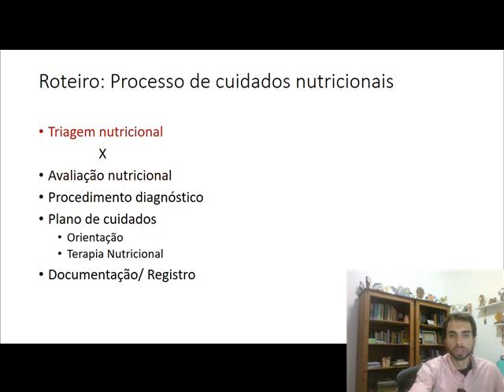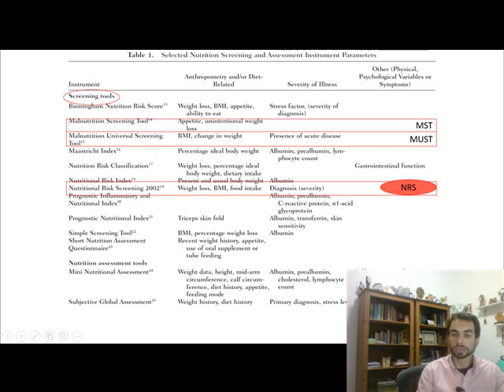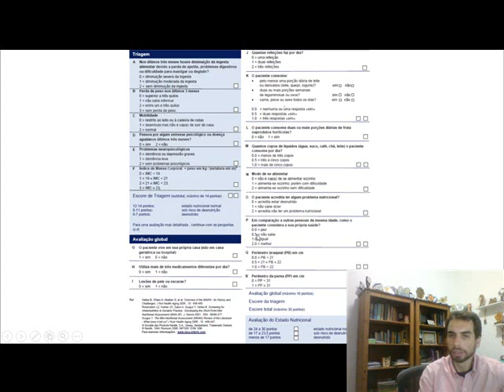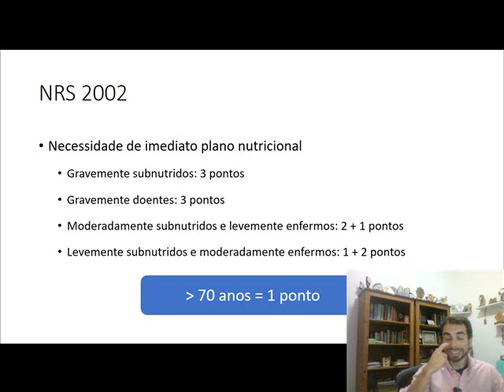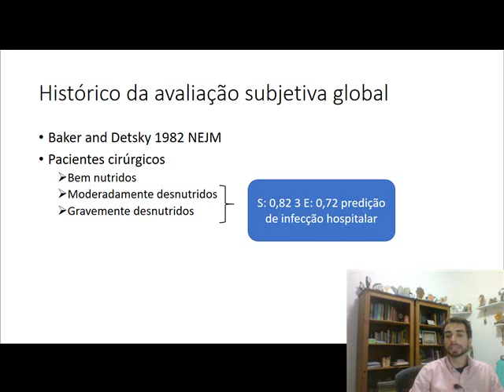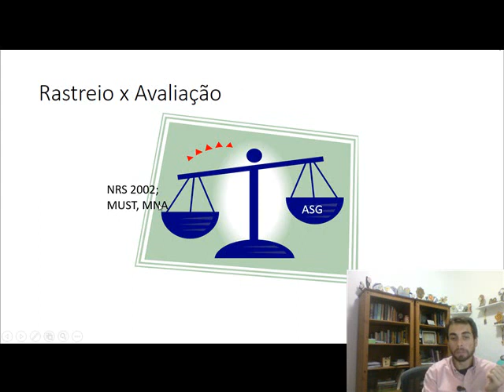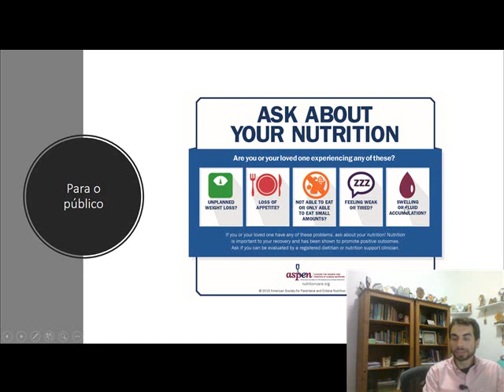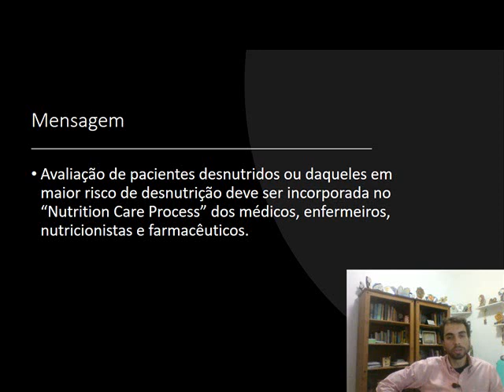triagem e avaliação nutricional: parte 2